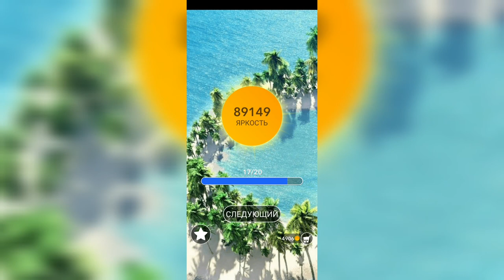Word / Слово Крест: Поиск русского кроссворда / Уровень 2207